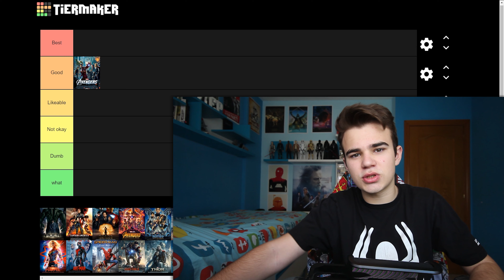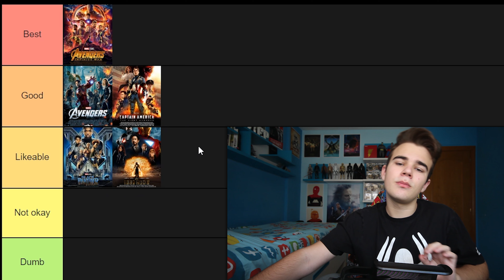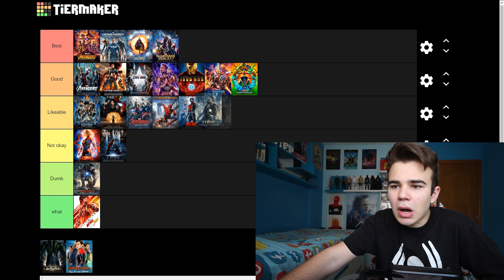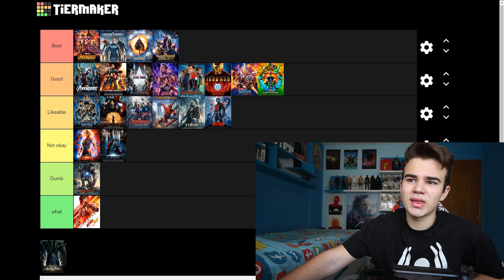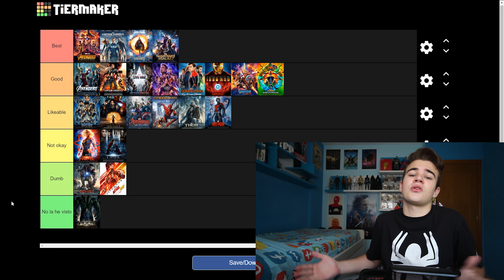¡TIER LIST del UCM! Todas las PELÍCULAS de MARVEL STUDIOS! // Del Fan, Para el Fan